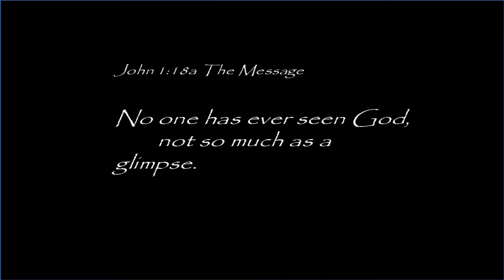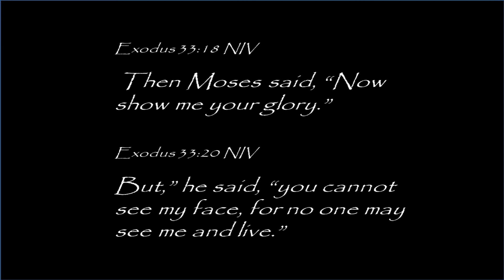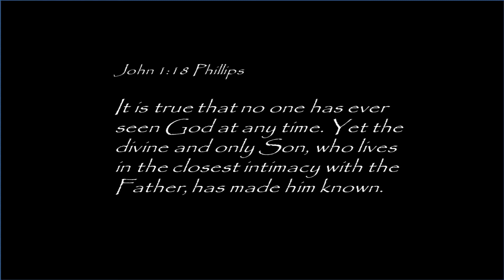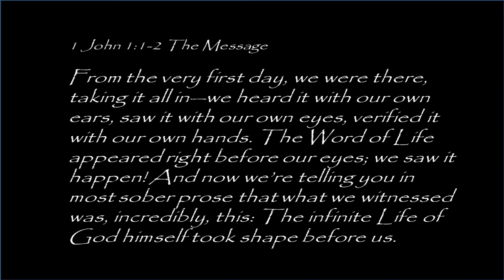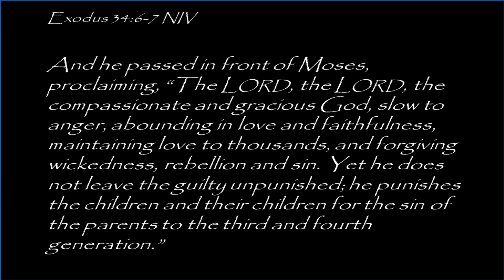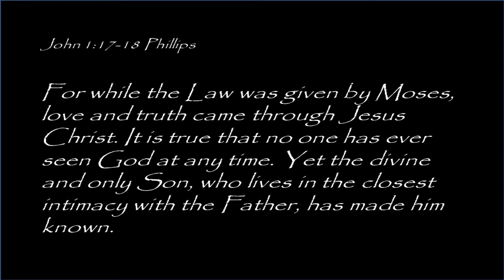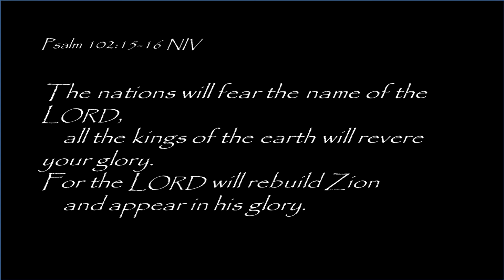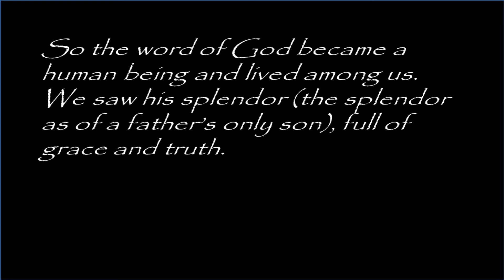Seeing the Sun (02/14/16)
No one has ever seen God, but when Jesus came, God became one of us. The result: we can see God for Who He truly is.